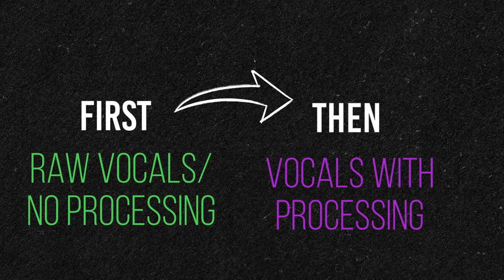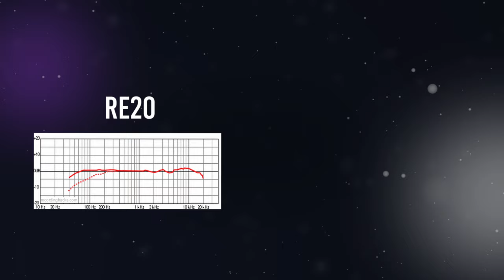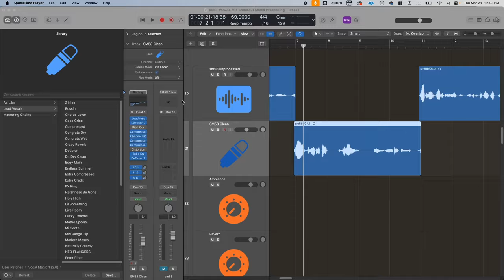The Best Microphones for Vocals (With Sound Tests!)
Finding the right microphone for your voice can help elevate your vocal sound instantly! But what microphone should you pick? In this video, I've gathered 8 of the most popular vocal microphones of all time at a variety of budgets and compared their sounds. For each microphone, I give a live vocal test of their sound with and without processing. Then, at the end, I reveal my two favorites!

🔗 Links:
🧨 Vocal Magic 1⤵

📖 Chapters:
00:00 - Start
00:32 - Shure SM58
02:04 - SM58 Demo
02:35 - SM7B
04:12 - SM7B Demo
04:42 - RE20
05:44 - RE20 Demo
06:29 - AT-2020
07:18 - AT-2020 Demo
07:59 - NT1
09:02 - NT1 Demo
09:30 - WA-87
10:34 - WA-87 Demo
11:13 - AKG c214
12:25 - AKG c214 Demo
12:52 - TLM 103
14:32 - TLM-103 Demo
15:14 - My Favorites